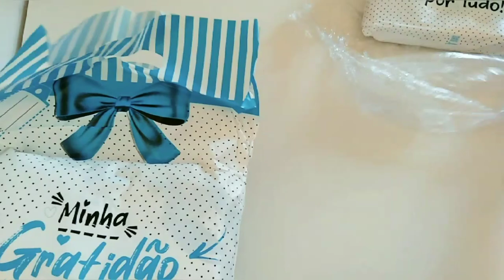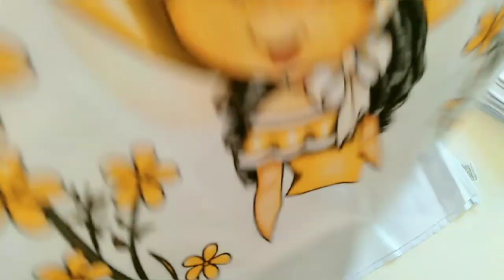Primeiro Recebido do Canal😍Muita Emoção🥲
Olá pessoal, no vídeo de hoje venho compartilhar com vocês o primeiro recebido do canal. Meu muito obrigada a @dazinha

✅Compartilhe 📲